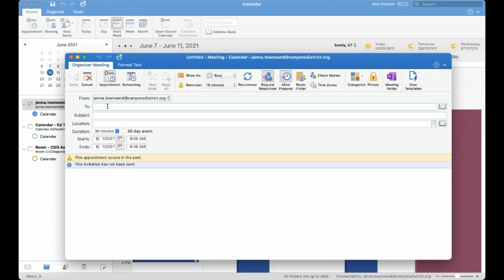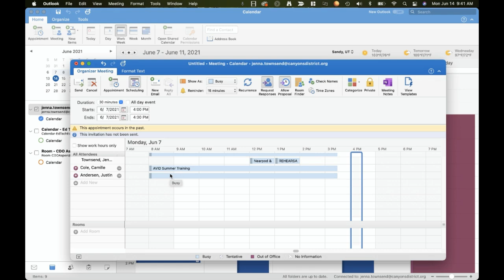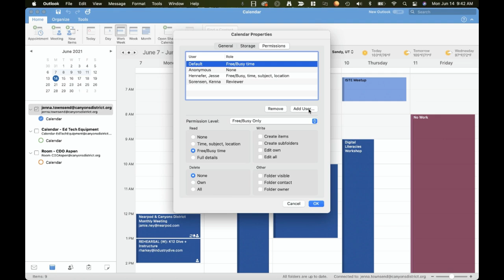Scheduling & Calendar Permissions in Outlook